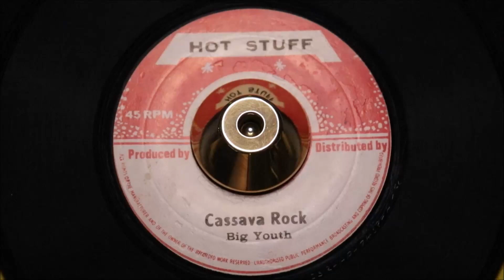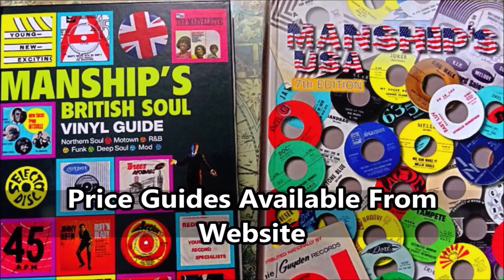Big Youth - Cassava Rock - Hot Stuff : DSR AP 7438 (45s)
The rarest 1973 label design and a fine clean copy, the first press of this desirable Big Youth session; that demand has triggered several reissues over the years.

The first press complete with the misrepresented flipside simply titled "Shanking Vers" is actually a recording of another Hot Stuff release by Augustus Pablo - Rhythm Force entitled " Scanking Easy"

The lead sides "Cassava Rock" is rapping DJ version to Horace Swaby's - Cassava Piece.

two great sides (listen) rarely seen in such attractive, unblemished condition.

Condition Report
Two unusually clean label, likewise full gloss Excellent plus vinyl that plays beautifully clean (listen)